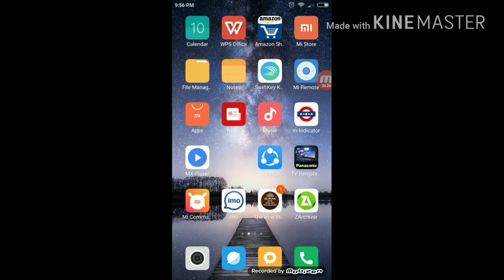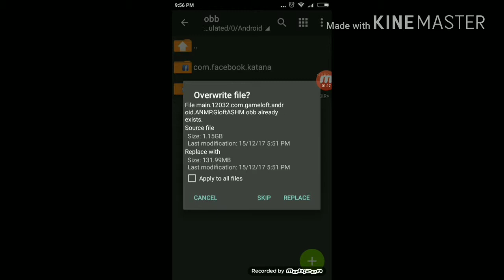HOW TO DOWNLOAD AMAZING SPIDER-MAN 2 ON YOUR ANDROID DEVICE FOR FREE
This is not a fake video

I aim for 100 likes pls

Name-afzal Khan
Age-12
Hobby-Gaming, YouTube

I hope u guys like the video ❤️